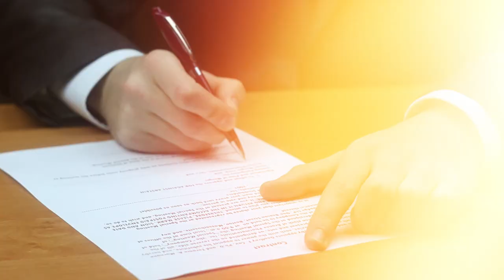Underdeclared Property Amount in Brazil Real Estate Transactions (explained by a lawyer)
Also known as "Money paid under the table"
Underdeclaring property amounts in Brazil is probably the number 1 type of real estate fraud in the country

- #1 fraud in Brazil real estate
- unfortunately, some individuals will say this is common
- it is not common: it is fraud and a CRIME
- Sell for one price and record for another
- Fraudster seller will pay less capital gains
- Fraudster seller will lie to buyer that this will work to buyer's advantage since buyer will pay less ITBI (transfer tax)
- While buyer pay less ITBI, buyer will be hurt big time in the future since the capital gains tax is much higher
- Buyer will pay capital gains over the actual gains and the increased gains caused by the lower amount recorded

🆓 eBook "7 Fatal Mistakes to Avoid When Buying Property in Brazil"

🛟 Get Help Now:
We can help you no matter where you are. Schedule a Zoom appointment with a bilingual attorney today

Hi there 👋 if you're new to our videos, my name is Luciano Oliveira. I am the managing partner of Navas Oliveira Advogados, aka Oliveira Lawyers, a law firm in Brazil specializing in assisting foreign clients just like you with real estate transactions.

🕮 Our Full Real Estate Guide in Writing!